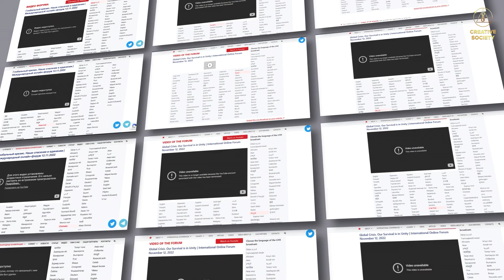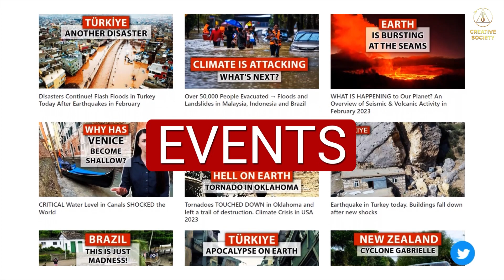未来的重要里程碑|选择权在我们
🌍我们的星球拥有各种形式的自然和动物群，多么美丽！

享受生活吧!珍惜并提升这份美好！

但是没有!人类倾向于破坏而不是创造。

❓你知道现在到底发生了什么吗?

❓你是否意识到，此时此刻，人类正处于一场全球性灾难的边缘?

“生存还是毁灭?”和“我们会成功还是不会?”的问题比以往任何时候都更有意义!

📢在2023年4月22日的“全球危机，绝处逢生”国际在线论坛上现场获得这些问题的答案，并提供全球150种语言的同声传译。

📢为了拯救全人类，告诉你认识的每一个人即将到来的事件!我们得快点!我们确实有机会!

▶️国际在线论坛“全球危机，我们的生存在于团结”，语言选择